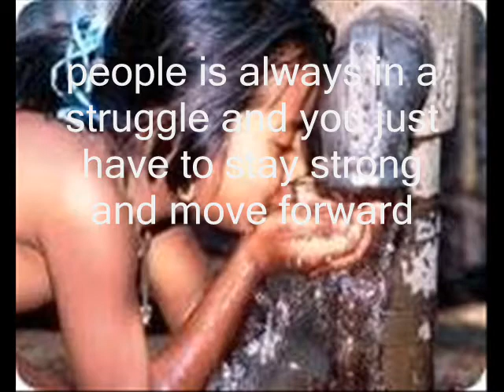D DOT STAR PAIN EXCLUESIVE pic video